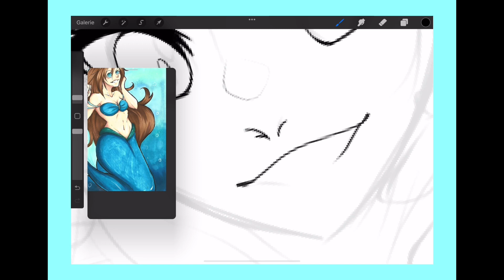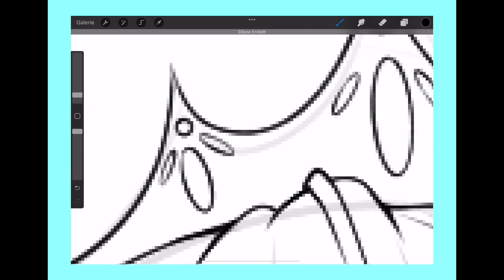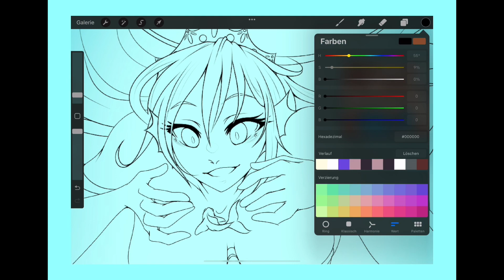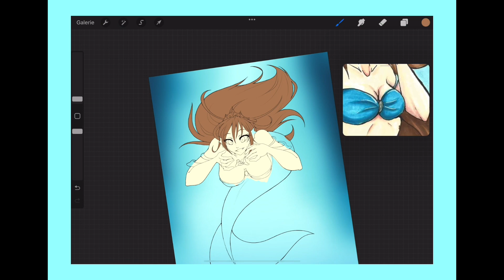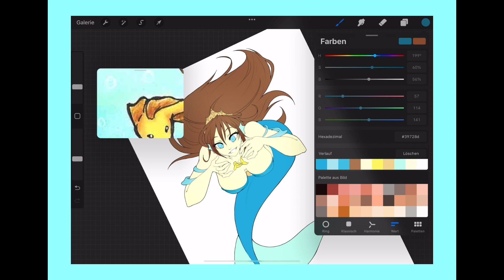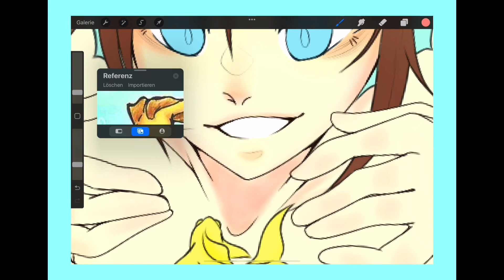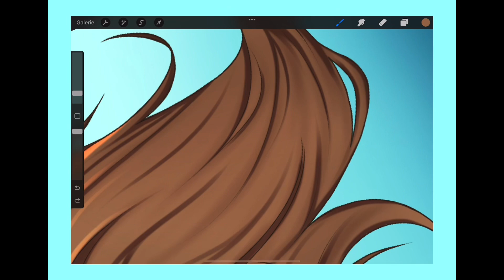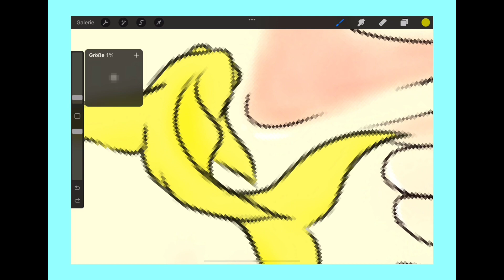🧜‍♀️Speed Paint- Mermaid Redraw 2.0🧜‍♀️ [Redrawing Lillee Jean]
Video of the original ReDraw

This Drawing is available on my RedBubble